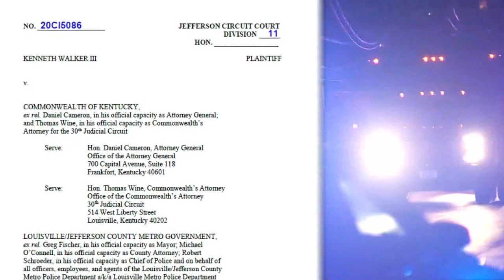City of Louisville settles lawsuit with Kenneth Walker, Breonna Taylor's boyfriend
Walker had sued the city and several police officers involved in the fatal raid on Breonna Taylor’s apartment in March 2020.